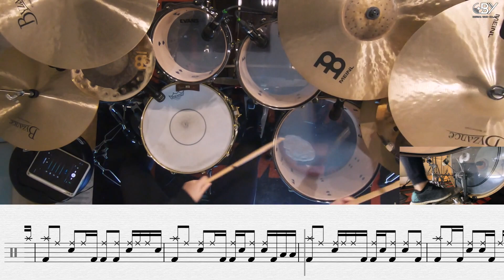คำตอบ - Safeplanet [Drum Cover]โน้ตเพลง-คอร์ด-แทปEasyLearnMusicApplication